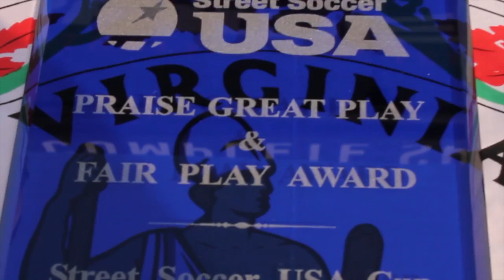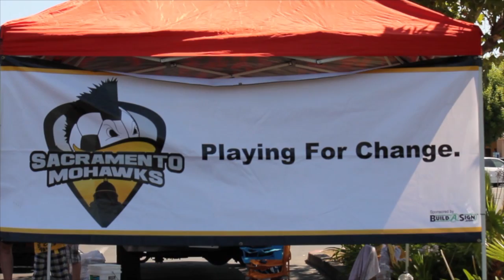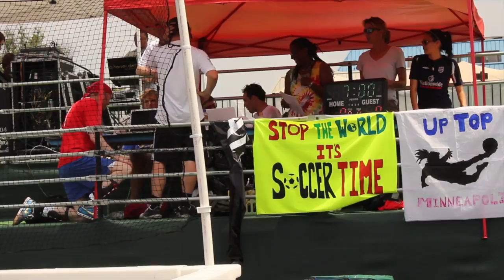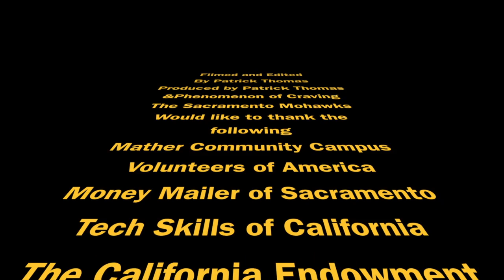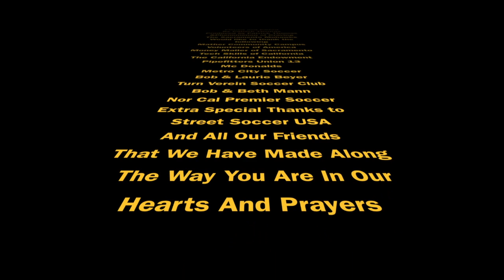Street Soccer USA 2011 Documentary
A journey into street soccer with the Sacramento Mohawks. DC cup 2011